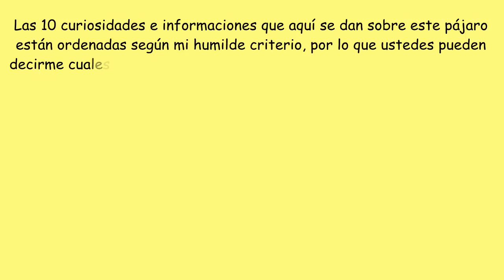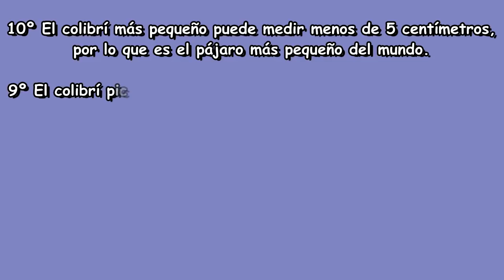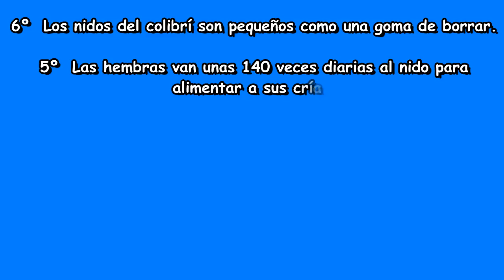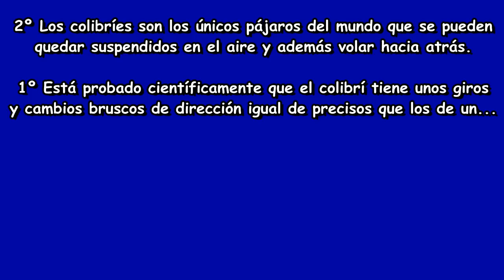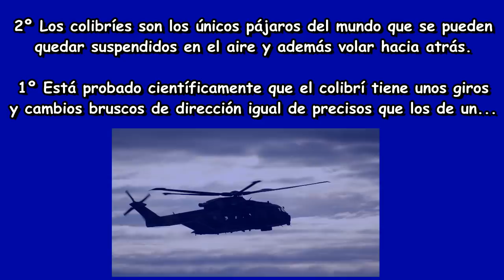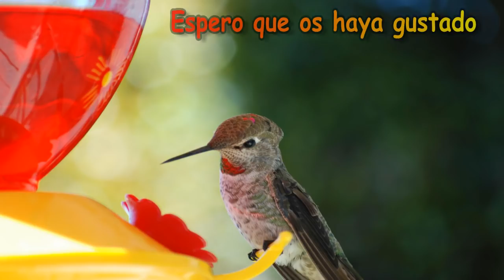10 INCREIBLES curiosidades del Colibrí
Dedicado a mis subs de México y Latinoamérica. Saludos de Romanorvm ;-) dejo mi 2º canal

TRANSLATIONS

HAPPY Earth Day in this video will see 10 amazing facts about hummingbirds sorted by that have impacted me most, I hope tell which like you lol Video dedicated to Silvina and Micha. A cordial greeting from Romanorvm